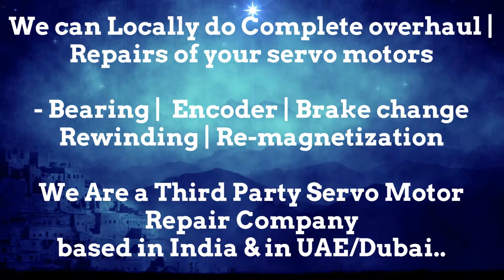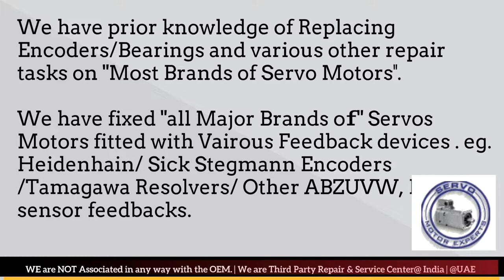Index Traub CNC Drive Repair, Siemens Stockist, Simodrive Repair, Sinumerik Repair Service Center